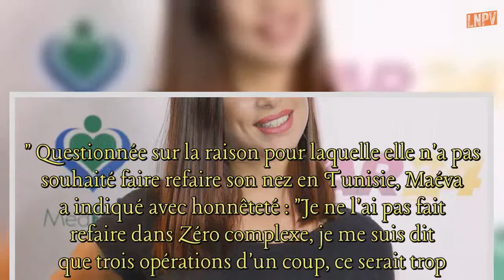Secret Story 11 : Maéva, encore opérée ? "Mon nez me complexe !"